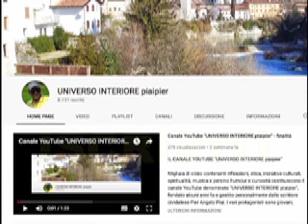MOLTI SANTI UTILIZZAVANO L'ACQUA SANTA: È MOLTO EFFICACE CONTRO GLI SPIRITI MALIGNI,SE ABBIAMO FEDE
Se potessimo vedere quel che non si puo’, resteremmo esterrefatti nel notare da quanti spiriti maligni siamo circondati.
Esistono, e sono dovunque in numero impressionante.
Ne ha parlato tante volte Gesù nelle sue Parabole e noi dobbiamo credergli.
Queste entita’ vogliono il nostro male, vogliono allontanarci dalla retta via e condurci con se’ nel loro regno, che è poi l’inferno.
Entrano nei nostri pensieri, talvolta ci condizionano e ci spingono verso le cattive azioni e ci distolgono dal compiere il bene.
Ma sono soprattutto presenti nel luogo in cui stiamo per morire ed attendono con ansia quel momento per indurci a diffidare della Misericordia di Dio, e cosi’ indurci alla disperazione.
Ora si rivelano nostri amici ed alleati mostrandoci solo il lato piacevole del peccato, ma quando ci sara’ il giudizio finale, si scaglieranno come avvoltoi contro di noi, accusandoci con una cattiveria inaudita, pur di entrare in possesso della nostra anima.
Se non intervenisse spesso la Misericordia di Dio, la Vergine Santissima, i nostri santi Protettori, e le Anime del Purgatorio, tanti non riuscirebbero a salvarsi, tanto sono minuziose le loro descrizioni dei nostri peccati commessi in vita.
Si consiglia pertanto di avere con se’ sempre la coroncina del Santo Rosario, lo Scapolare della Madonna del Carmelo ed altre medagliette ed immagini benedette, per essere protetti.
Spesso poi, irrorarsi con l’acqua santa e benedetta con la quale bagnarsi la fronte ed altre parti del corpo.
Tanti santi prima di coricarsi spargevano un po’ di acqua anche sul letto onde evitare di essere tentati durante il riposo notturno.

Tutti dovrebbero avere in casa delle bottigliette di acqua santa ed immagini di Gesu’ e della Madonna nella stanza ove si dorme!